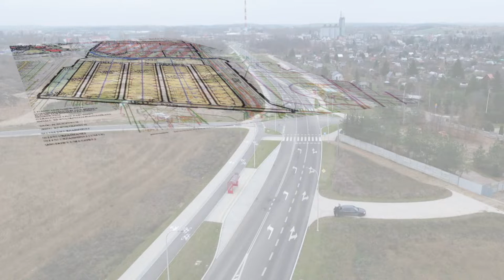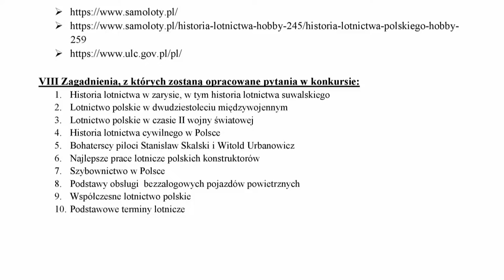Z Ratusza |TVSUWAŁKI